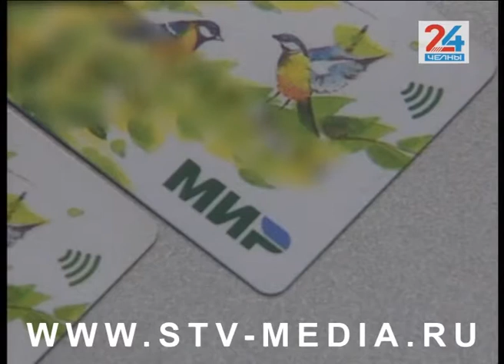Пенсионерам необходимо поменять банковские карты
Со следующего месяца пенсии и пособия будут перечисляться исключительно на карты МИР. Россия отказывается от иностранных платежных систем – таких как VISA и MASTERCARD – при перечислении госвыплат. Это должно было случиться еще в июле, но из-за пандемии переход отложили на осень. В целом процесс замены карт длится 3-ий год и основная масса пенсионеров уже получает пенсию на карту системы МИР.